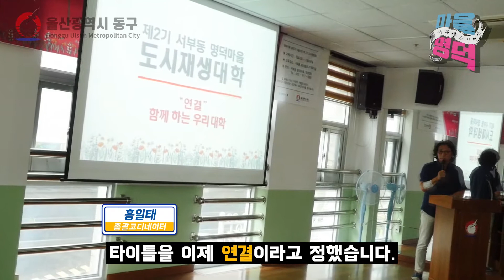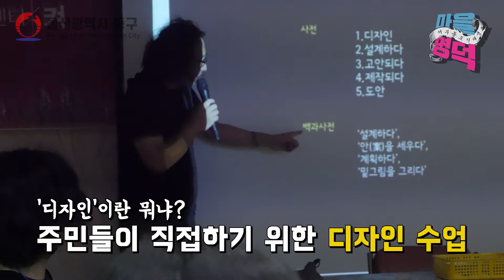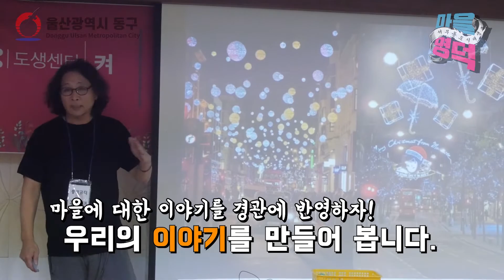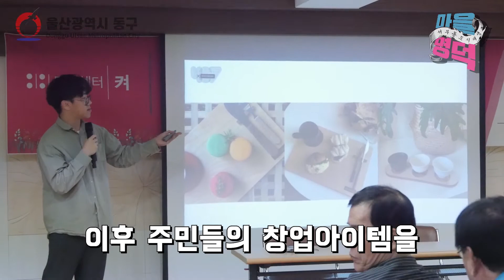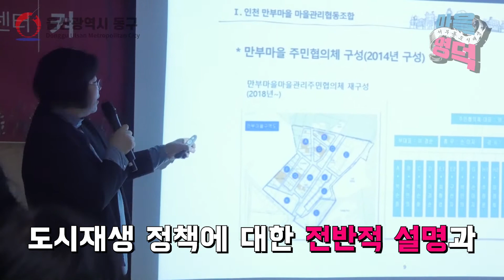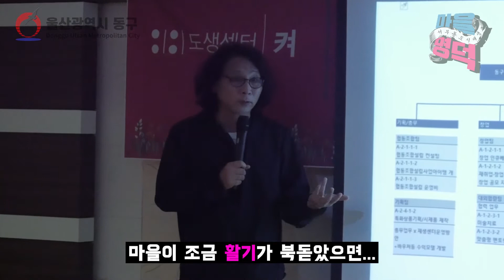[도시재생대학] 제2기 도시재생대학 10주간의 이야기